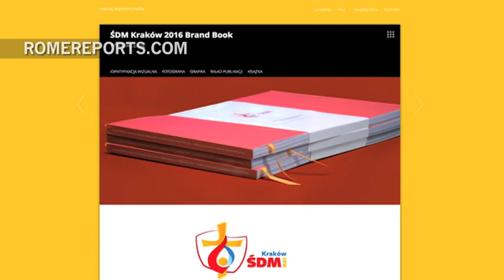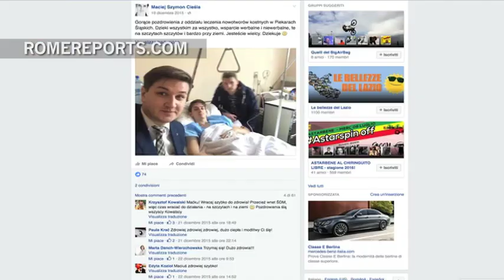Francisco reza por el voluntario fallecido: “Vela por todos nosotros”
El Papa se dirigió a los jóvenes desde el balcón del Arzobispado de Cracovia.